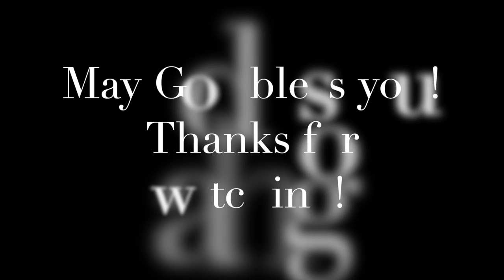Endure in God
How to endure in God.